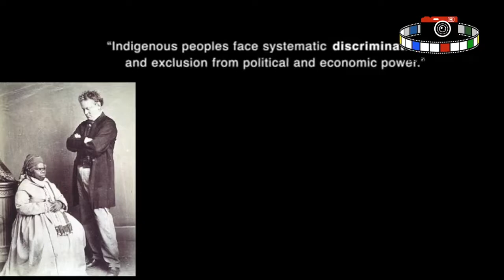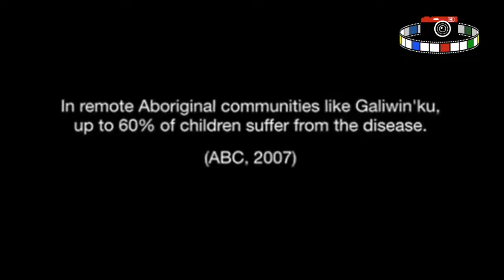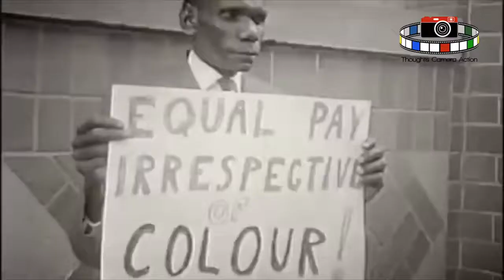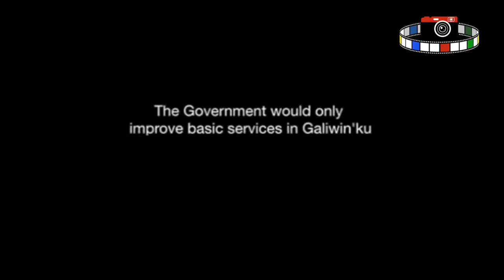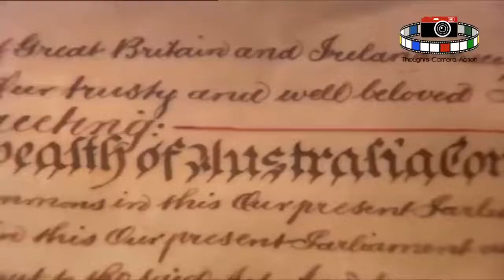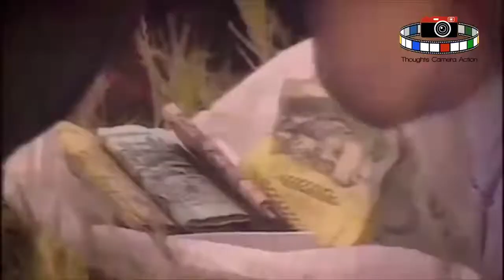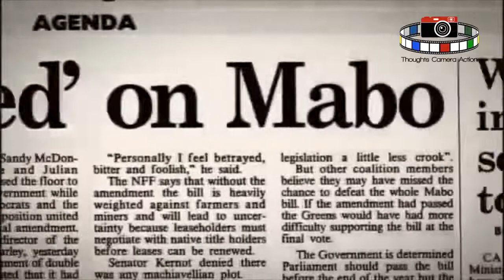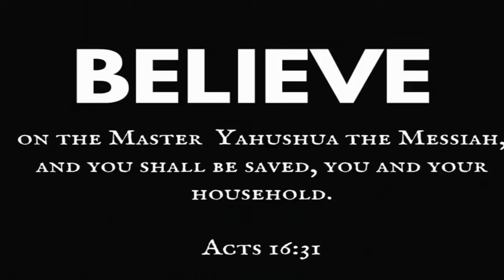Australian Aboriginal Documentary -The Story Of Eddie Kioki Mabo - Why Do They Look So Much Like Us?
Great Documentary. If You Know Anything About Facial Features And Bone Structures You'll Recognize Stolen Australians All Around You.